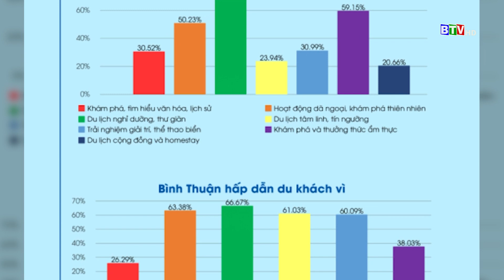[BTV] - Bình Thuận đẩy mạnh phát triển du lịch nghỉ dưỡng